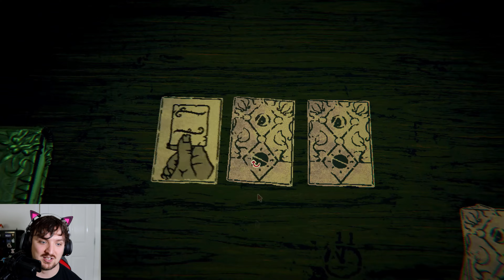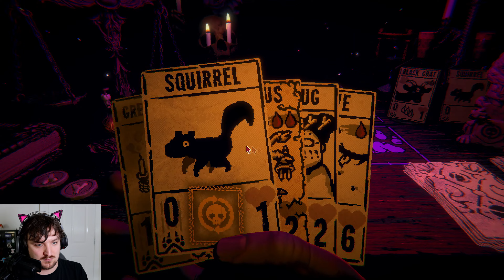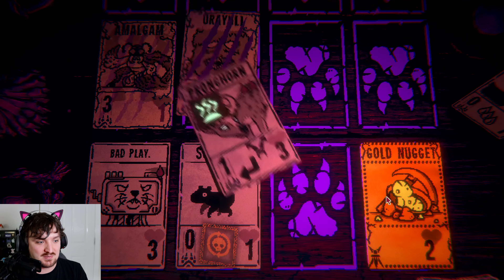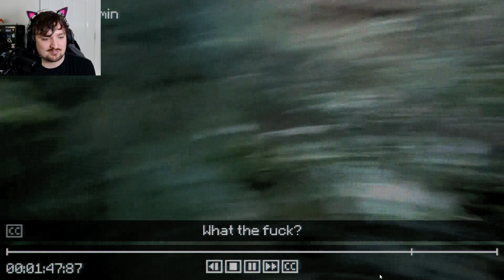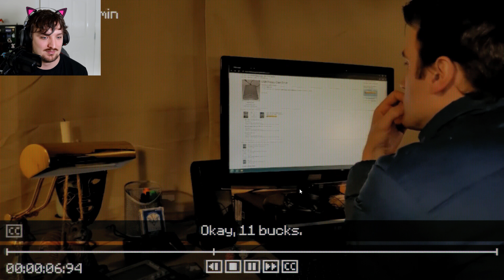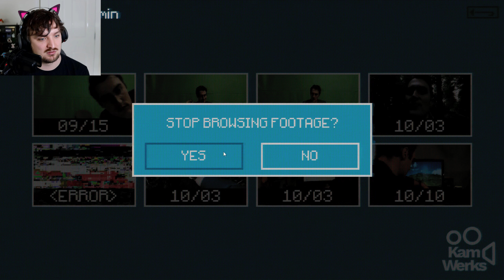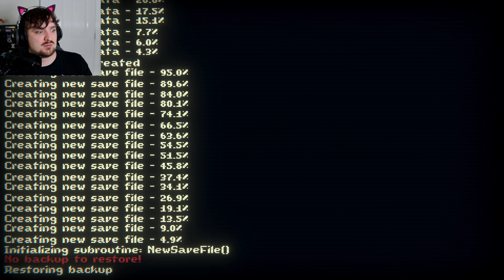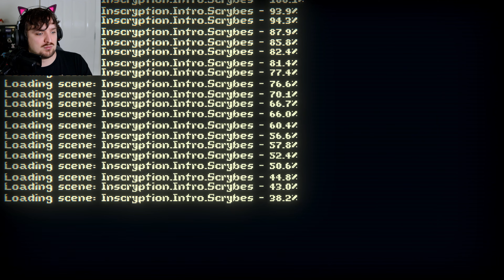Cabin in the Woods! | Inscryption | Part 9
We reach the cabin in the woods, and stumble upon a new adventure!